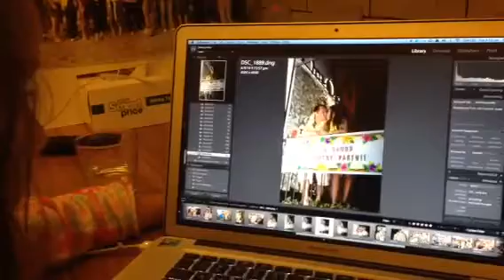Jon & Sandy engagement animation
Was showing Hannah the party photos and she discovered a fun story animation.